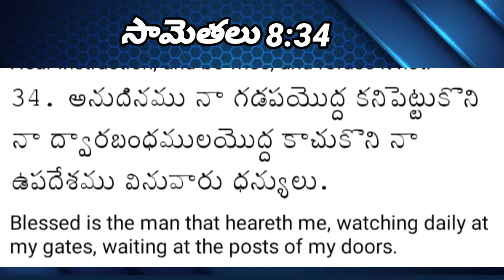అనుదిన దైవ ప్రేమ సామెతలు 8:34 Bro G Samuel